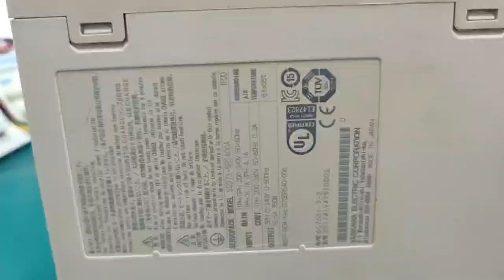REPAIR YASKAWA SERVOPACK SERVODRIVE SGD7S-5R5A00A | INGRESS MALAYSIA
1. Technical Expertise - In House
2. Evaluation/assessment -Free
3. Emergency Repair - Available
4. On-Site Repair - Yes
5. Standard Turn Around - 2-3 days
6. Repair Warranty - One(1) year

22A, Jalan SG 9/25, Taman Sri Gombak,
68100 Batu Caves, Selangor, Malaysia.

REUSE ●REPAIR●REFUSE●REDUCE●RECYCLE